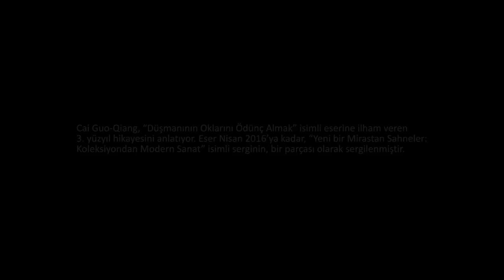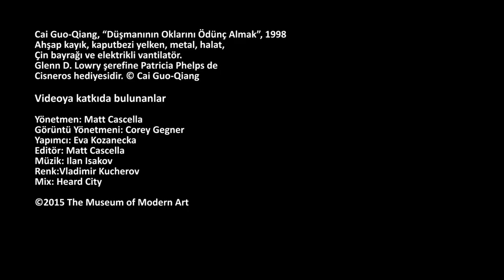Cai Guo-Qiang | Düşmanının Oklarını Ödünç Almak (Modern Sanat Müzesi (MoMA))